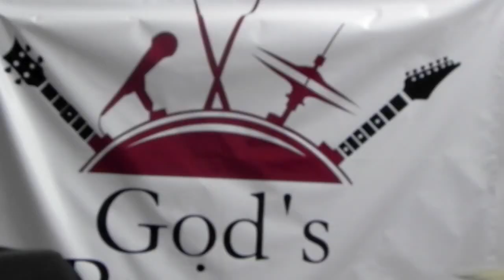Video Expociencias 2014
14ª Expociencias En el  Liceo Cristiano Reverendo Juan Bueno "santa lucia" Es un poco de lo que se vio